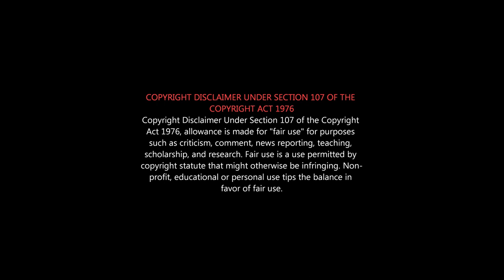LOVE TODAY ROAST | லவ் டுடே Theatre Response | Love Today Fans Whistle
லவ் டுடே... 2k கிட்ஸ் க்கு மட்டுமல்ல...
90 kids - க்கும் தான்

'Love Today' directed by Pradeep Ranganathan starring Pradeep Ranganathan, Ivana, Yogi Babu, Sathyaraj, Radhika Sarathkumar, Raveena Ravi, 'Finally' Bharath, Adithya Kathir and Aajeedh Khalique.

Cinematography - Dinesh Purushothaman
Editing - Pradeep E. Ragav